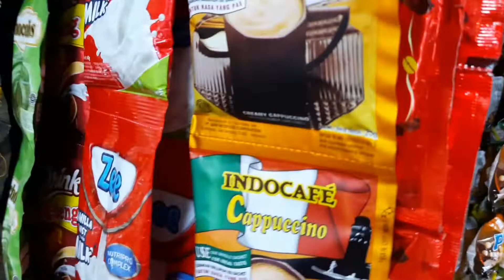PASAR TERBESAR DI KUALA LUMPUR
opening created by pixellab app.
musik by joy
pemusik: ashutosh

Pasar chowkit merupakan pusat pasar tradisional & pusat pertokoan yang menjual aneka keperluan